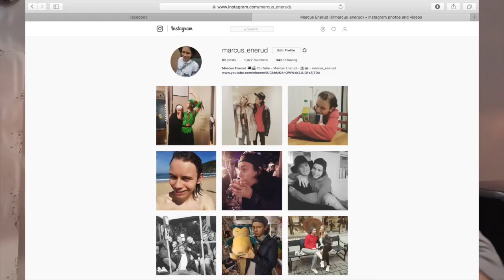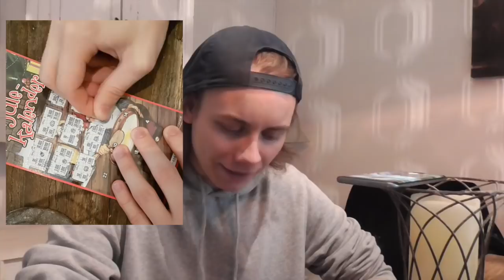Vinner Jeg Cash?! Skraper FLAXKALENDER